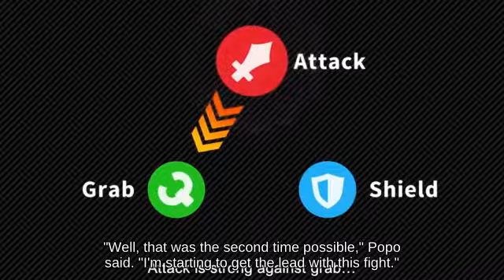😣Smash Attack Ivysaur near Hanenbow below Dodge Roll Big Blue! - Wii